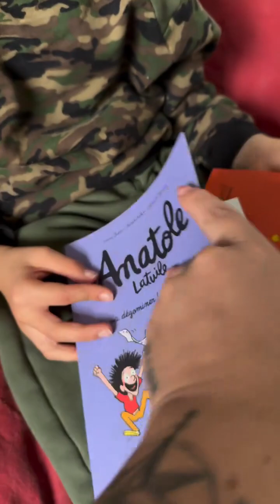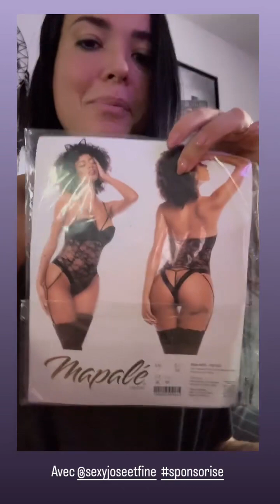KELLY HELARD - 07 Octobre 2024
Les amis on se retrouve pour la journée du 07 Octobre 2024 sur notre chaine - Pour retrouver toutes les videos direction : Kelly Helard